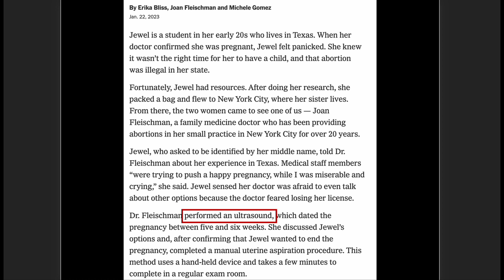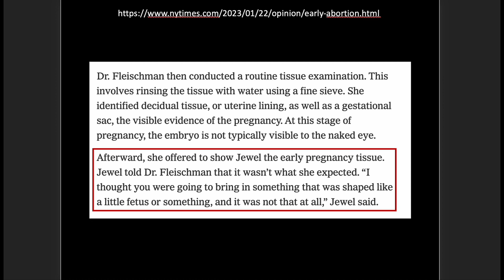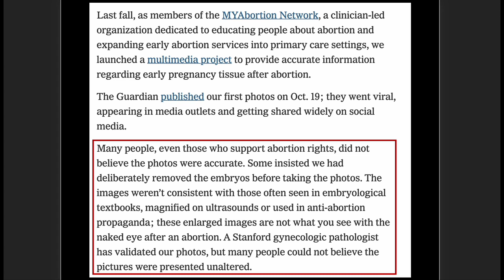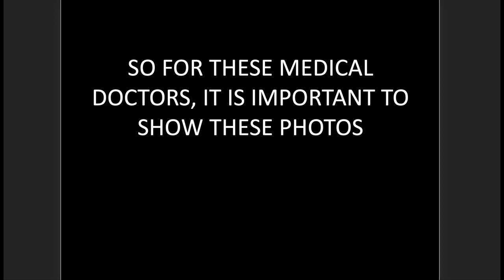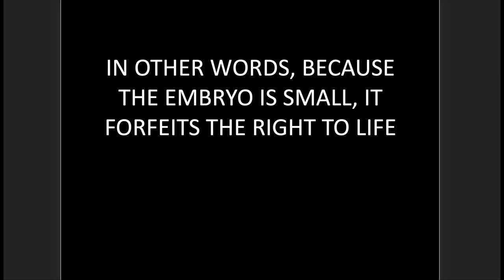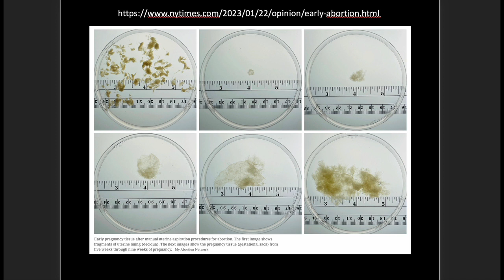Abortion Article in the New York Times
Here is an article in the New York Times appealing to the smallness of human embryos. What does it mean?